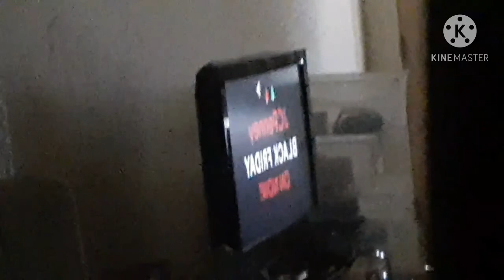20201125_092456 - 0⅛ (original, slowed) 🌟🌟🌟🌟🌟🌟 Budget Lodge - projections on wall & TV